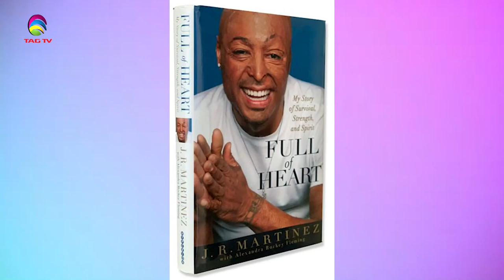The Darriel Roy Show - J.R Martinez Interview, Motivational Speaker, Burn Survivor & Army Veteran